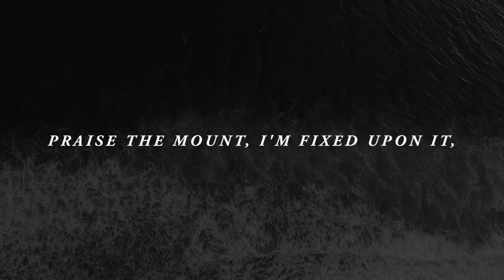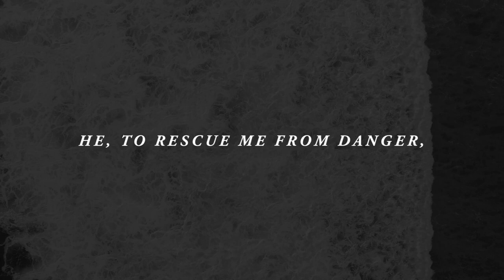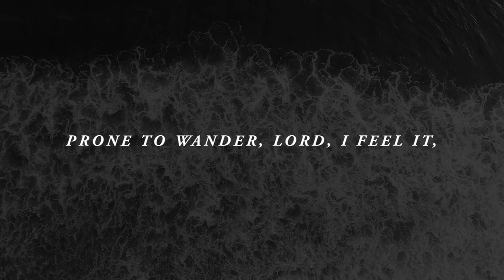Come Thou Fount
Written by John Wyeth & Robert Robinson